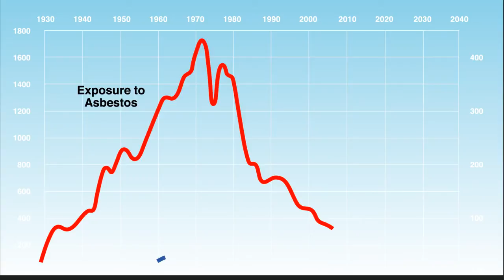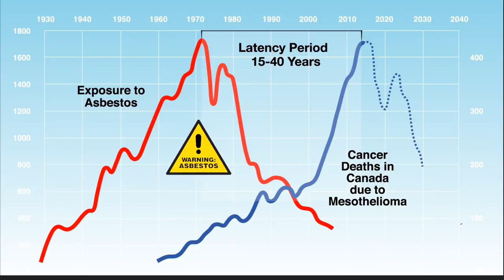The Latency Period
The amount of time between exposure to a disease causing toxin and the diagnosis of that disease which can be between 15 and 40 years.